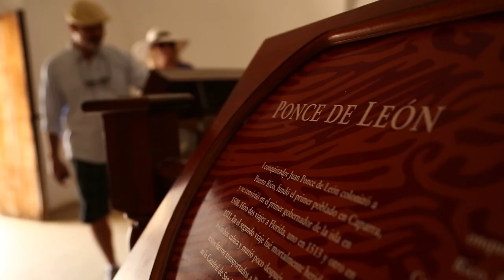Destination San Juan: Puerto Rico Travel with Celebrity Cruises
Classic San Juan is a can't-miss destination, whether you're out in a catamaran on the extra-blue waters or exploring Old San Juan and historic landmarks light El Morro and La Fortaleza. A cold, minty mojito is a must-have during your San Juan experience. You'll be swept up into a tropical paradise of rainforests, beaches, and colorful colonial history. Tour the Bacardi facility and don't forget to sample the delicious local rum. San Juan is a captivating, unique capital where many adventures await on a Celebrity cruise. Discover more